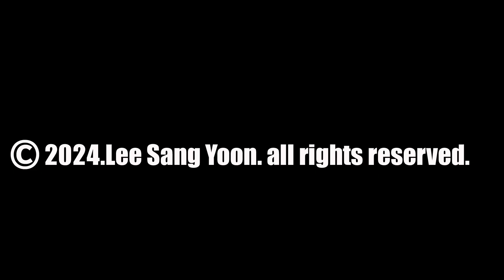이재용. 수감생활 하면서..이것을 하였으면 대한민국이 큰일날뻔?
박정희대통령의 민족중흥의 역사적 사명.
창업이념_사업보국, 인재제일, 합리추구

2024년08원03일 토요일 14시
스카이데일리 10층 라운지
오이박사

유트뷰 또는 플랫폼 외부에 업로드,편집 사용 또는 배포할 수 없습니다.
-블로그에도 사진 및 동영상-

2.기부는 고품질의 비디오와 사진을 제공하기 위해
장비와 소프트웨어에 사용될 것입니다.